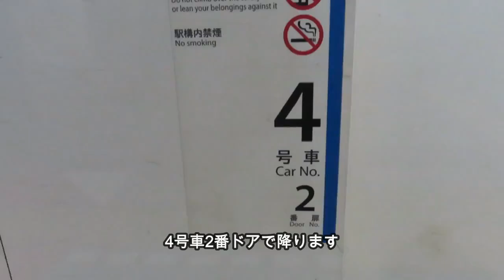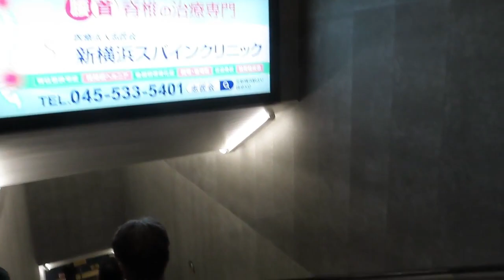【新横浜駅】横浜市営地下鉄から東急新横浜線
横浜市営地下鉄から東急新横浜線南改札改札経由してホームへの行き方です